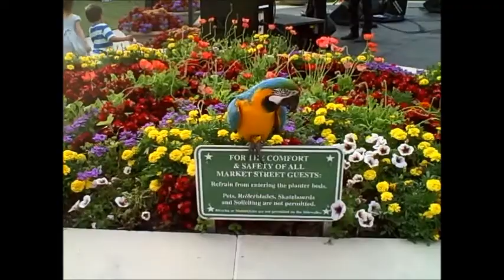Macaw Rocks With Flying Balalaika Brothers Concert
Blue & Gold Macaw Tiki rocks with the Flying Balalaika Brothers. They are a great group of performers and you should look them up. Everybody here at Market Street The Woodlands Texas enjoyed the Flying Balalaika Brothers.

The band represents a blend of traditional world music and original musical pieces.   The group resides in the music culture paradise of Austin TX.